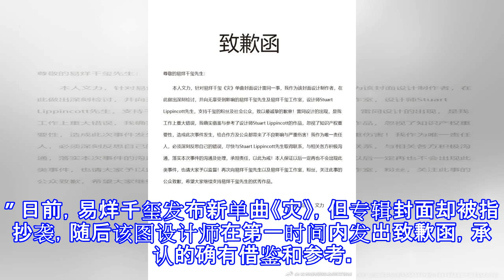易烊千玺晒自拍督促粉丝学新歌 未受抄袭风波影响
易烊千玺晒自拍督促粉丝学新歌 未受抄袭风波影响 摘要： 易烊千玺在个人社交账号上晒出一张自己的涂鸦自拍照，涂鸦五官似小猴子十分可爱，并督促粉丝学习新歌，心情未受抄袭风波影响。 易烊千玺晒涂鸦自拍让粉丝学新歌 易烊千玺新单曲封面涉嫌抄袭 设计师致歉函 新浪娱乐讯 8月22日凌晨，易烊千玺[微博]在个人社交账号上晒出一张自己的涂鸦自拍照，照片中易烊千玺把自己的模糊照涂上了“五官”，似小猴子般十分可爱，并配文督促粉丝好好学习新歌《灾》：“好好学学，过两天给我合唱听听。” 日前，易烊千玺发布新单曲《灾》，但专辑封面却被指抄袭，随后该图设计师在第一时间内发出致歉函，承认的确有借鉴和参考。22日凌晨，易烊...